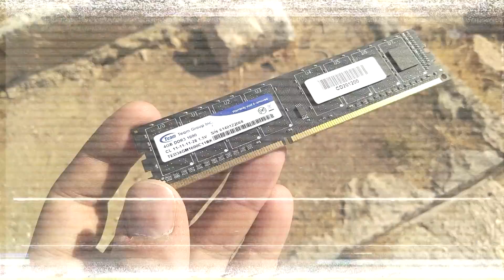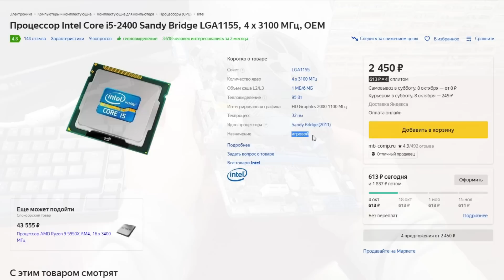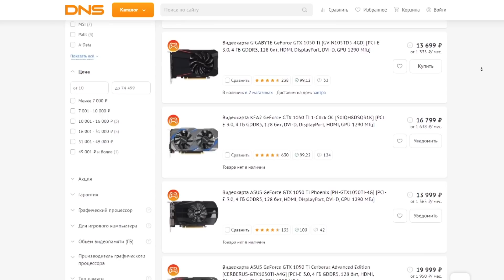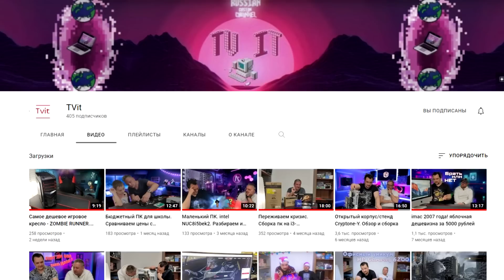"Еврейский Удалец" - NEOPHRON